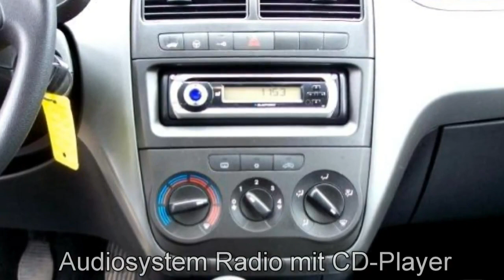FCA Motor Village Berlin jetzt Stell Fiat Grande Punto12 8V Active 00330488 Ambient weiss Klimaan